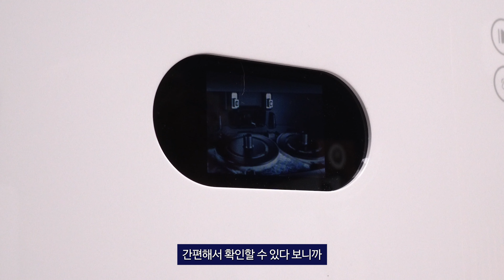끝판왕 로봇청소기 온수로 물걸레 빠는 타마 올인원 맥스 ( 로보락 S7 MaxV Ultra 성능 비교 )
🔸 제품명 : 타마 올인원 맥스

🔸 본 영상은 제품만을 제공받아 간섭없이 제작되었습니다.

00:00 인트로/오프닝
01:14 물걸레청소성능비교
03:38 클린스테이션비교
05:47 물걸레세척비교
08:11 먼지청소비교
11:20 성능비교총평
12:50 마무리